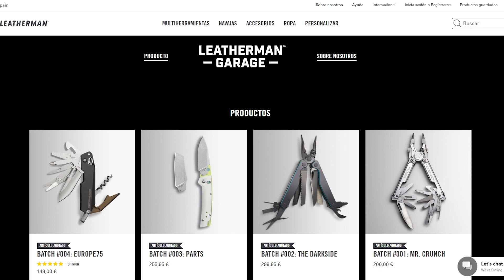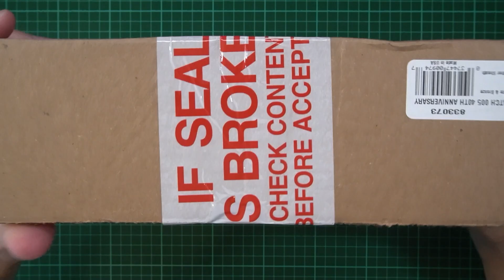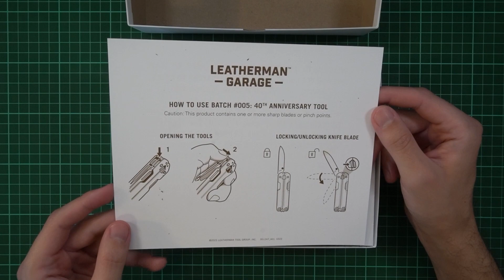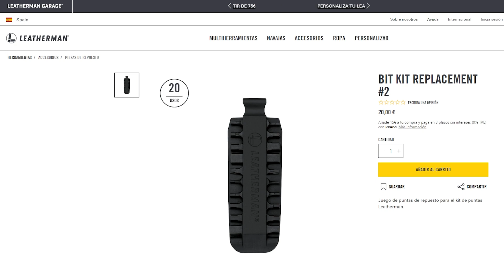Leatherman Garage - Batch #005 - 40 Aniversario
En este video, haré una reseña del Leatherman Garage - Batch #005. Veremos en detalle su diseño elegante y las mejoras en su funcionalidad. No te pierdas esta oportunidad única de conocer todo sobre esta edición especial. Únete a mí para descubrir la calidad y la innovación que Leatherman nos ofrece una vez más.

00:00 Intrudción
03:25 Cómo fue la experiencia de compra
09:25 Unboxing
12:06 Herramientas
30:00 Conclusión